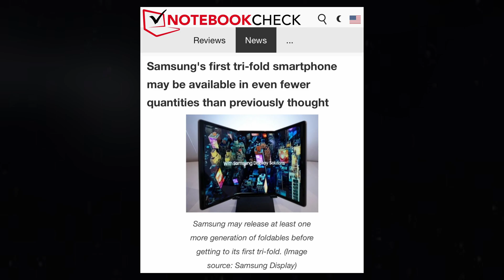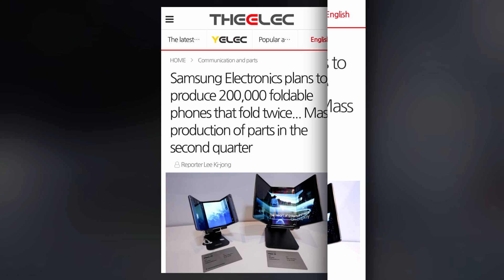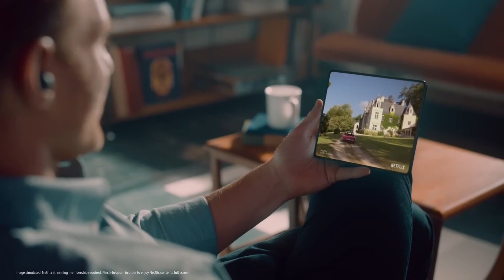Samsung Galaxy Z Tri-Fold - THE FUTURE!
South Korean media recently revealed new information about Samsung’s first tri-fold smartphone, shedding light on its production plans and potential release timeline. According to the Sisa Journal, Samsung initially aimed to produce 3 hundred thousand units of this ambitious device, designed as a competitor to Huawei’s Mate XT.